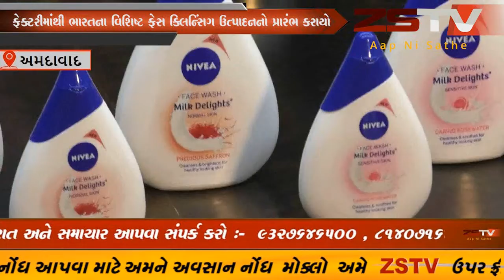અમદાવાદ નિવિયા દવારા ભારતમાં તેની ઉત્પાદન ક્ષમતા વધારવાની ઈચ્છા સાથે અમદાવાદ